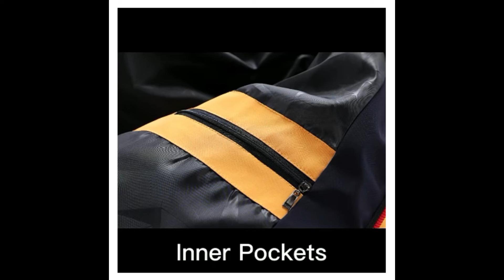🆕Men's Puffer Jackets Best Puffer Jackets For Men !Amazing!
In order to find out more about men's puffer jackets you need to check out

The video is showing men's puffer jackets information but also try to cover the following subject:
-best puffer jackets for men
-best puffer jackets men
-best cheap puffer jackets

One thing I noticed when I was searching for details on men's puffer jackets was the lack of relevant details.
Men's puffer jackets nevertheless is an subject that I know something about. This video for that reason should matter and of interest to you.
If you would like to learn more concerning best puffer jackets for men I suggest you to have a look at our other videos
Have I addressed all of your concerns about men's puffer jackets?
People who searched for best puffer jackets for men likewise searched for best puffer jackets men.